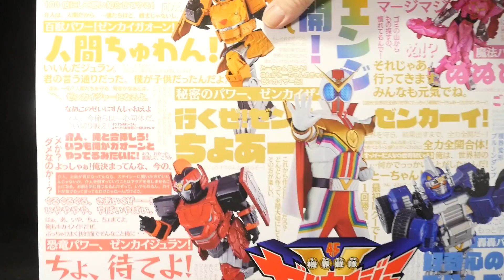「ドデカい！」機界戦隊ゼンカイジャー【ギアトリンガー MEMORIAL EDITION 】Kikai Sentai Zenkaiger [Gear Tringger]